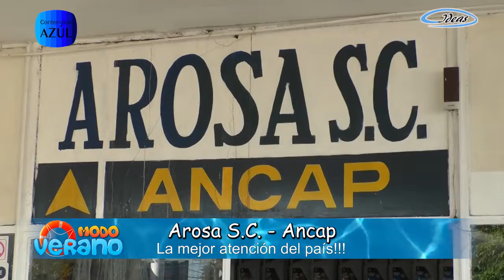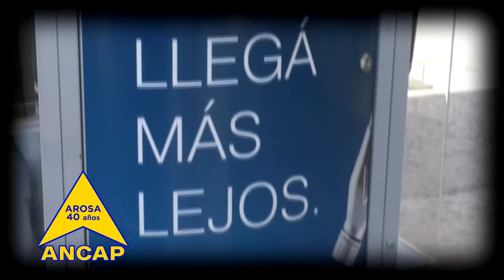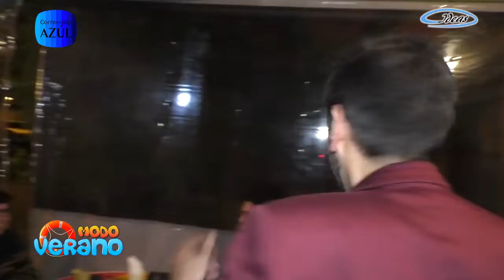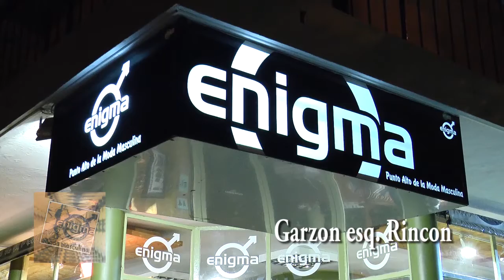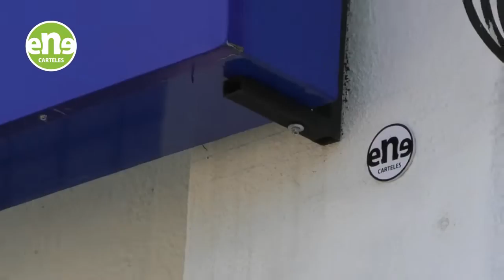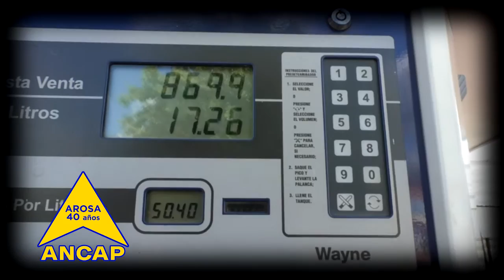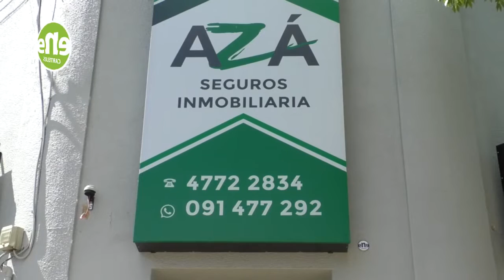MODO VERANO 6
Conducción: Diego Correa
Producción Gral.: Leandro Ricciardi
31 de enero de 2019